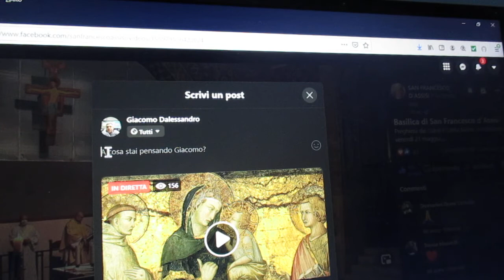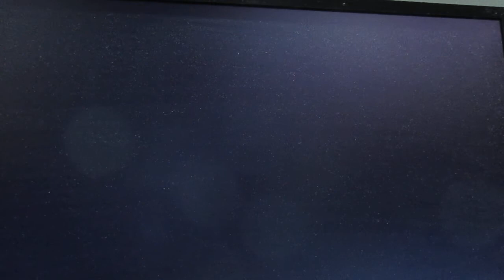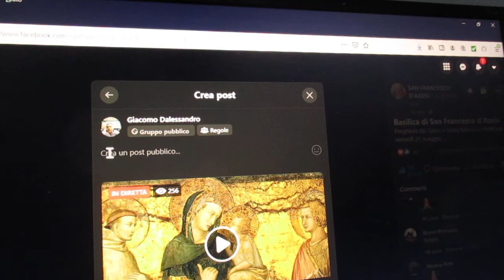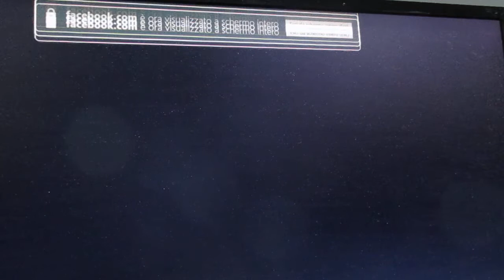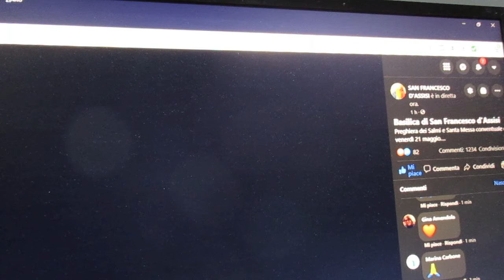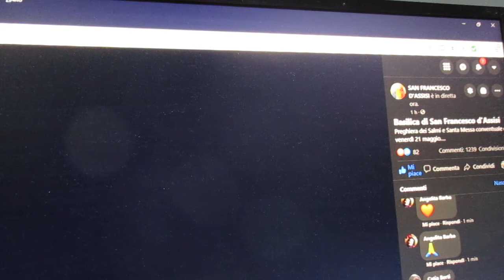FCRM210521-2-LETT.VANG.&OMELIA S. MESSA-BASILICA SAN FRANCESCOd’ASSISI-Ven.21Mag.21-D.2h.YouTube-ITA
FCRM210521-2-LETTURE VANGELO & OMELIA S. MESSA-BASILICA SAN FRANCESCO d’ASSISI- Venerdì 21Mag.21-Diff.2h.YouTube-ITALIA :
Santa MESSA Venerdì 21 Maggio 2021 – Lodi h 6,30 - S. Messa h 7,15 :

FCRM210521-1-LODI & S. MESSA-BASILICA SAN FRANCESCO d’ASSISI- Venerdì 21Mag.21-Diff.2h.YouTube-ITALIA MVI_7911.MOV

FCRM210521-2-LETTURE VANGELO & OMELIA S. MESSA-BASILICA SAN FRANCESCO d’ASSISI- Venerdì 21Mag.21-Diff.2h.YouTube-ITALIA MVI_7912.MOV

FCRM210521-3.CONSACRAZIONE & COMUNIONE-BASILICA SAN FRANCESCO d’ASSISI-Venerdì 21Mag.21-Diff.2h.YouTube-ITALIA MVI_7913.MOV

- S. FRANCESCO D’ASSISI h 7,15

Liturgia della S. MESSA di Venerdì 21 Maggio 2021 – h 7,15 - h 8,00 – 19,00

Venerdì della VII settimana di Pasqua

Antifona d'ingresso
Cristo ci ama
… (Ap 1,5-6)

Colletta
O Dio, che con la glorificazione del tuo Figlio
e con l’effusione dello Spirito Santo
ci hai aperto il passaggio alla vita eterna,

Prima lettura
At 25,13-21
Si trattava di un certo Gesù, morto, che Paolo sosteneva essere vivo.
In quei giorni, arrivarono a Cesarèa il re Agrippa e Berenìce e vennero a salutare Festo. E poiché si trattennero parecchi giorni, Festo espose al re le accuse contro Paolo, dicendo:
«C’è un uomo, lasciato qui prigioniero da Felice, contro il quale, durante la mia visita a Gerusalemme, si presentarono i capi dei sacerdoti e gli anziani dei Giudei per chiederne la condanna. Risposi loro che i Romani non usano consegnare una persona, prima che l’accusato sia messo a confronto con i suoi accusatori e possa aver modo di difendersi dall’accusa.
Allora essi vennero qui e io, senza indugi, il giorno seguente sedetti in tribunale e ordinai che vi fosse condotto quell’uomo. Quelli che lo incolpavano gli si misero attorno, ma non portarono alcuna accusa di quei crimini che io immaginavo; avevano con lui alcune questioni relative alla loro religione e a un certo Gesù, morto, che Paolo sosteneva essere vivo.
Perplesso di fronte a simili controversie, chiesi se volesse andare a Gerusalemme e là essere giudicato di queste cose. Ma Paolo si appellò perché la sua causa fosse riservata al giudizio di Augusto, e così ordinai che fosse tenuto sotto custodia fino a quando potrò inviarlo a Cesare».

Salmo responsoriale
Sal 102
Il Signore ha posto il suo trono nei cieli.

Canto al Vangelo (Gv 14,26)
Alleluia, alleluia.
Lo Spirito Santo vi insegnerà ogni cosa;
vi ricorderà tutto ciò che io vi ho detto.
Alleluia.

Vangelo
Gv 21,15-19
Pasci i miei agnelli, pasci le mie pecore.
In quel tempo, [quando si fu manifestato ai discepoli ed] essi ebbero mangiato,
Gesù disse a Simon Pietro:
«Simone, figlio di Giovanni, mi ami più di costoro?».
Gli rispose: «Certo, Signore, tu lo sai che ti voglio bene».
Gli disse: «Pasci i miei agnelli».
Gli disse di nuovo, per la seconda volta:
«Simone, figlio di Giovanni, mi ami?».
Gli disse: «Pascola le mie pecore».
Gli disse per la terza volta:
«Simone, figlio di Giovanni, mi vuoi bene?».
Pietro rimase addolorato
che per la terza volta gli domandasse “Mi vuoi bene?”,
e gli disse:
«Signore, tu conosci tutto;
tu sai che ti voglio bene».
Gli rispose Gesù:
«Pasci le mie pecore.
In verità, in verità io ti dico:
quando eri più giovane ti vestivi da solo e andavi dove volevi;
ma quando sarai vecchio tenderai le tue mani,
e un altro ti vestirà
e ti porterà dove tu non vuoi».
Questo disse per indicare con quale morte egli avrebbe glorificato Dio.
E, detto questo, aggiunse:
«Seguimi».